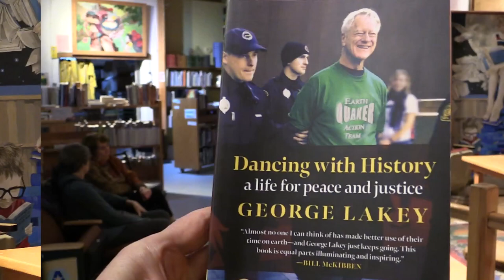George Lakey at Tsunami Books, Eugene- March, 2023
George Lakey at Tsunami Books, Eugene- March, 2023, political activist and organizer more than 60 years now... his last visit to Oregon was this Strategic Summit in 2017,

George Lakey, lifelong activist, now March 2023 presented his latest book,  and author of Viking Economics, Dancing With History: A Life for Peace and Justice, and other books. The clarity is refreshing.